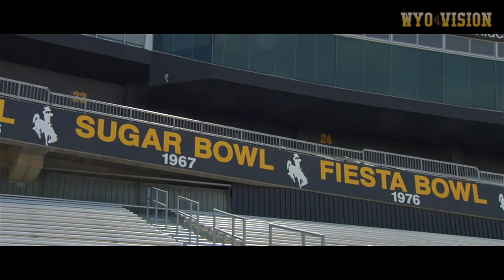Inside Wyoming Football with Craig Bohl (9.17.15)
The third episode of Inside Wyoming Football for the 2015 season. (Original Air Date: 9.17.15)